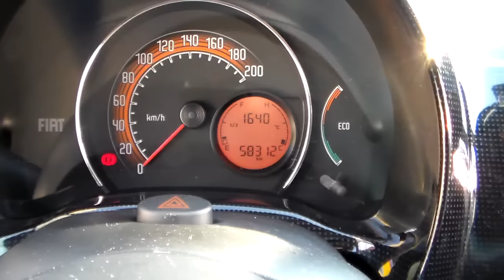Fiat Novo Uno Vivace 1.0 8v (Flex) - 2012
VEÍCULO MUITO NOVO, POSSUI MANUAL E CHAVE RESERVA. RECONHECIDO PELA QUALIDADE E BAIXO CUSTO DE MANUTENÇÃO, O NOVO UNO É EXCELENTE PARA VOCÊ QUE DESEJA UM CARRO ECONÔMICO E COM BOM ESPAÇO INTERNO PARA O DIA-A-DIA ** Aceitamos seu veículo na troca e financiamos com as menores taxas * Consulte o Atendimento Online através do nosso ou ligue: (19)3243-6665 ** Nossa Loja está localizada em Campinas - Rua Carolina Florence, 410 - Guanabara.